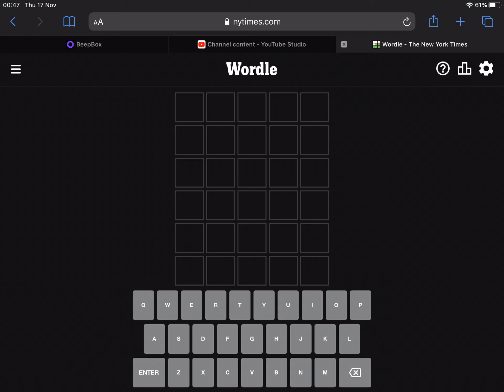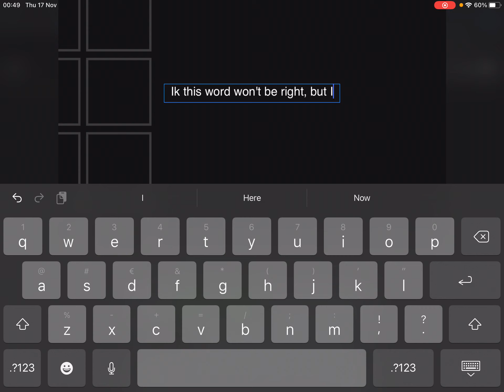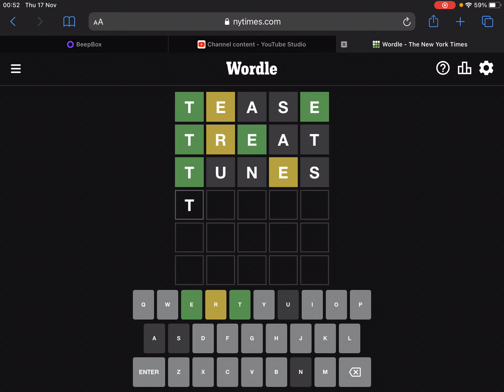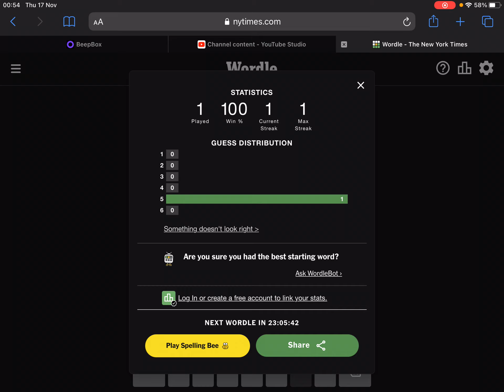W O R D L E